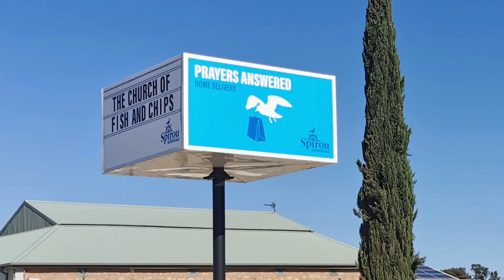PORT PIRIE WALK AROUND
We called in to see my cousin Margaret and her family on the way, lovely to see them.  Then a short tour of Port Pirie the highlight being the bridge to nowhere,